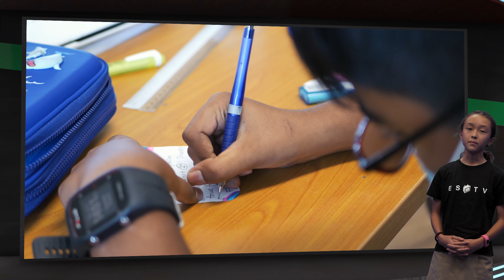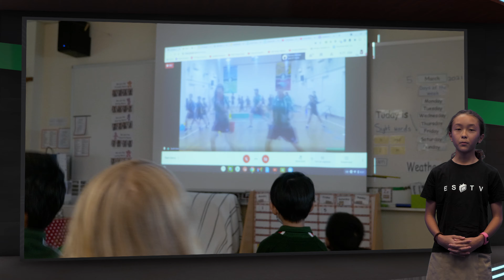ESTV :: The Week That Was - 01-05.03.21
Jojo presents another sixty-second-ish look at what happened this past week at St. Joseph’s Institution International Elementary School.

The focus this time? Well-being Week!

:: Very Special 'Thank-You's! ::
Jess, Jojo, Sophie, Miya, Andrew and Jadyn